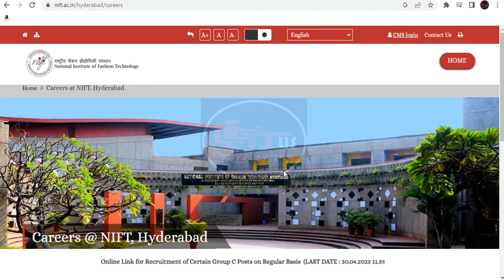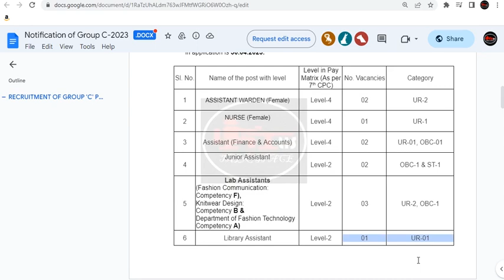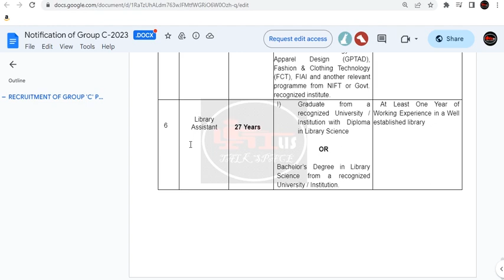Library Assistant Vacancy|NATIONAL INSTITUTE OF FASHION TECHNOLOGY|HYDERABAD|Apply Now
National Institute of Fashion Technology (NIFT), a Statutory body under the Ministry of Textiles, Government of India and a premier Institute of Design, Management and Technology, invites online applications from eligible candidates for the Library Assistant posts to be filled on Regular Basis at NIFT Hyderabad Campus: